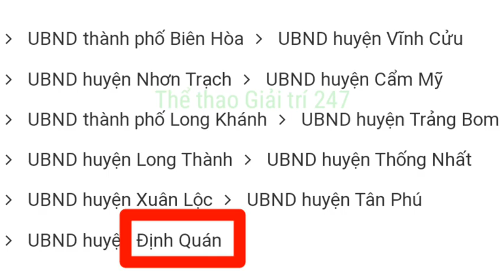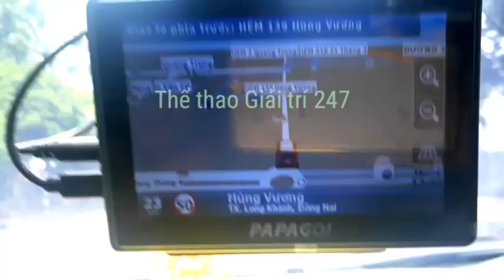💖 tỉnh Đồng Nai có mấy thành phố 👉 thành phố Biên Hòa & Long Khánh💥 tỉnh Đồng Nai có bao nhiêu huyện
🔥 Du lịch Đông nam bộ - tỉnh Đồng Nai có mấy thành phố ? du lịch đó đây
👉 Đó là 2 Thành phố Biên Hòa & thành phố Long Khánh
+ Biên Hòa là trung tâm hành chính của tỉnh Đồng Nai, là thành phố công nghiệp nổi tiếng ở phía nam và cũng là của cả nước
+ Long Khánh là thành phố trẻ, là địa phương nổi tiếng về cây ăn trái ở vùng Đông Nam Bộ
💥 tỉnh Đồng Nai có bao nhiêu huyện ?
👉 tỉnh Đồng Nai gồm có các đơn vị hành chính: Ngoài 2 thành phố Biên Hòa và Long Khánh kể trên, còn có 9 huyện là: Nhơn Trạch, Xuân Lộc, Trảng Bom, Long Thành, Thống Nhất, Định Quán, Vĩnh Cửu, Tân Phú và Cẩm Mỹ
🎈 du lịch khám phá đó đây - du lịch cuộc sống và khám phá quanh ta cuộc sống Việt Nam | du lịch kỳ thú